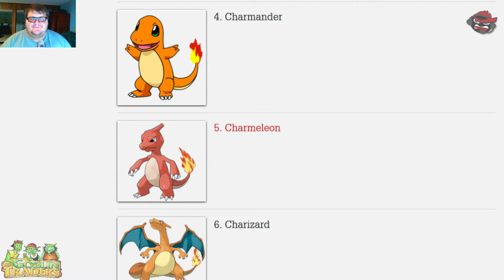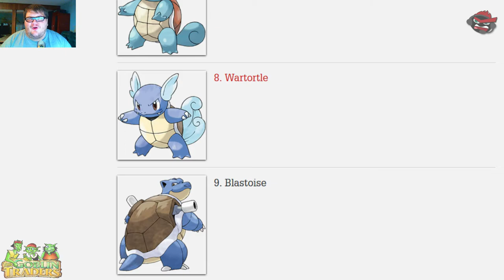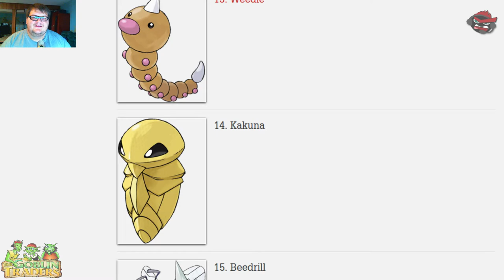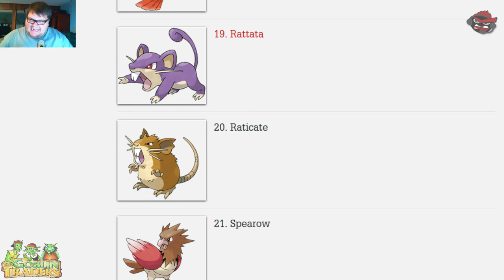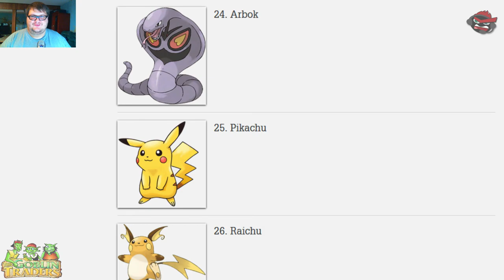What did the Pokemon Say???? #1